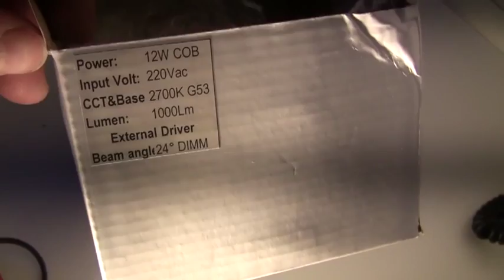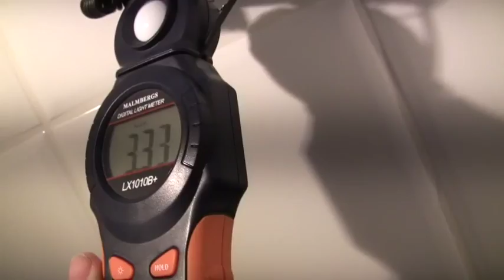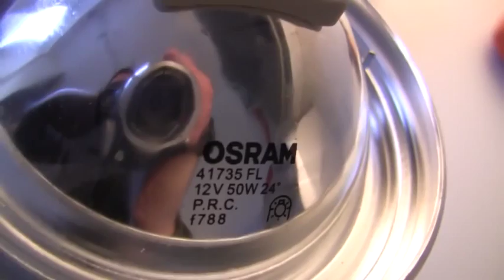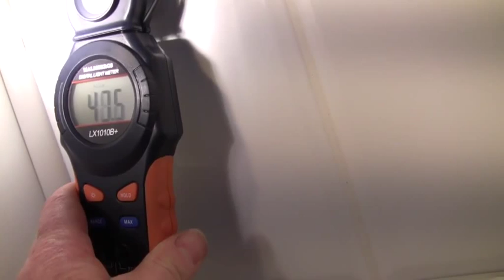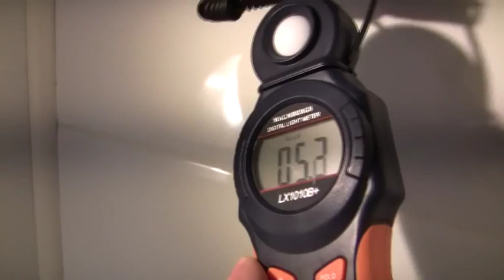LED AR111 12W can not replace Halogen AR111 50W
To replace halogen AR111 lamps with LED you have to be careful to choose the right one. This 12 W LED lamp can not replace halogen. Anyone knows a better LED AR111 ?